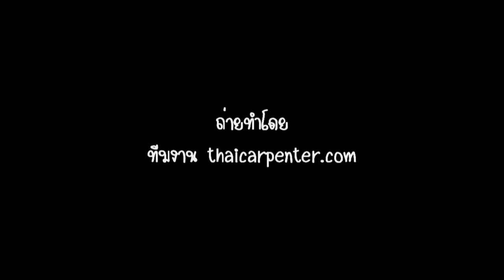EP.251 เปลี่ยนใบเลื่อยมาตัดอลูมิเนียมและอะคริลิค(คลิปเก่าโหลดใหม่)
ย้ายมาเป็นช่อง อนุชิตthaicarpenter(เดิมเป็นcandit2000)